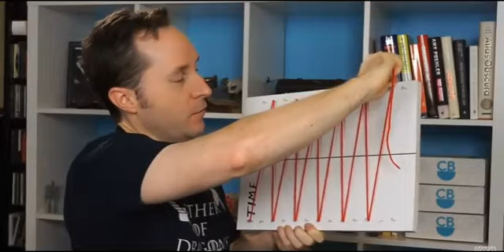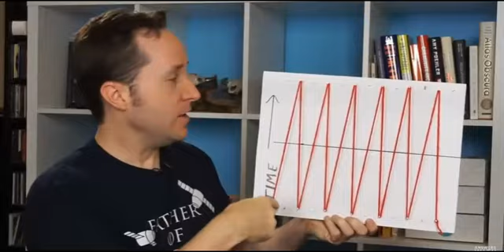How To Receive Miracle Money | 1000 Ways God Can Bless You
How To Receive Miracle Money | 1000 Ways Go Can Bless You

The Voice of God - Listen to what I have discovered and Download the